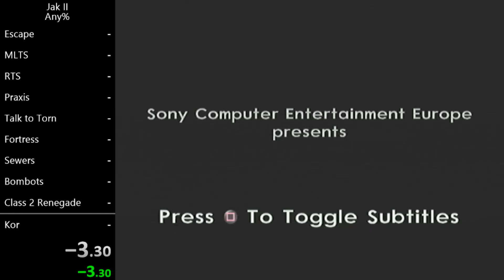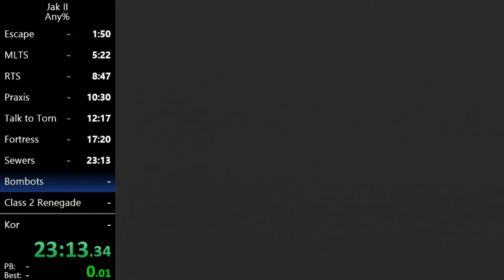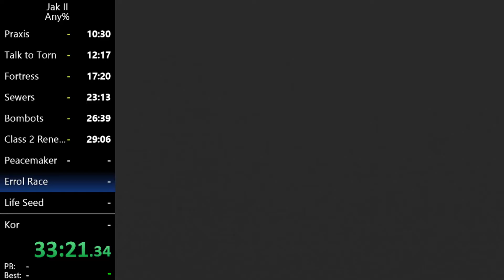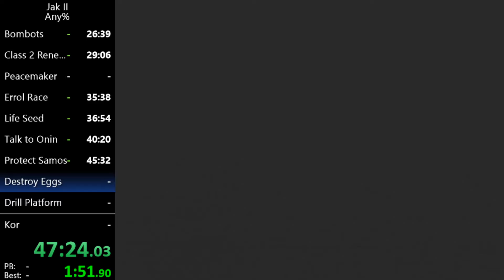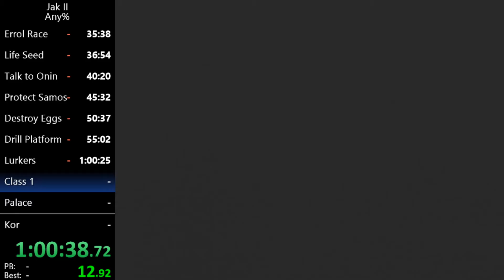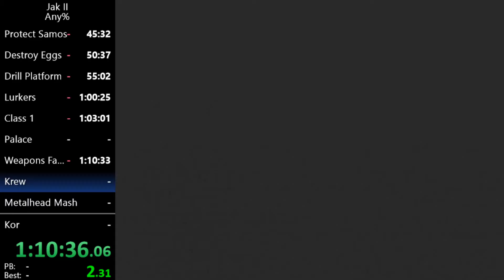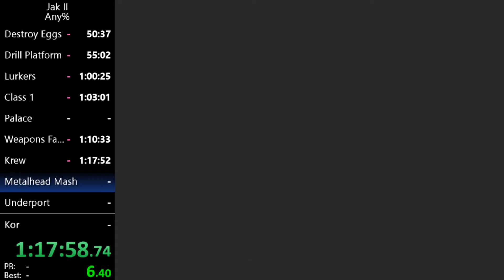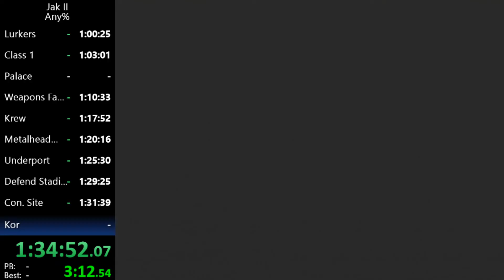Jak 2 | Any% | 1:35:58 (My first run!)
Mars Tomb went so well. then it went downhill.